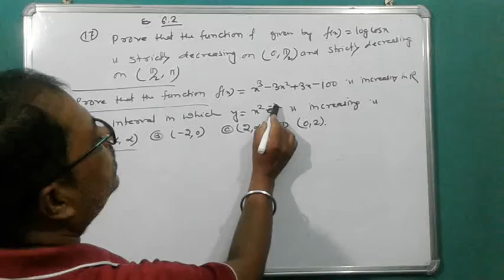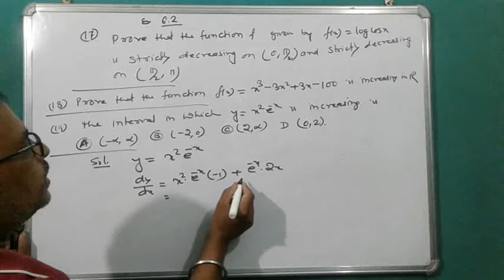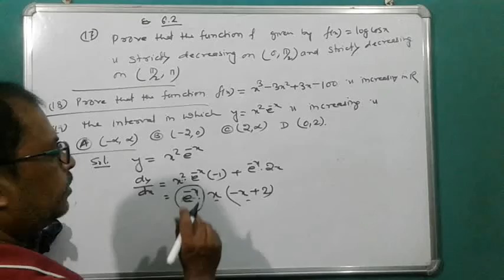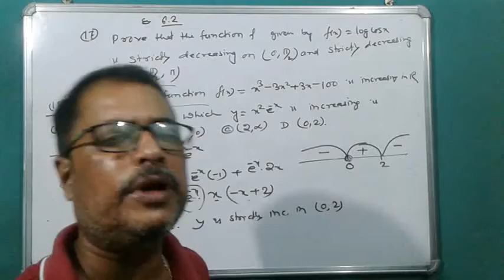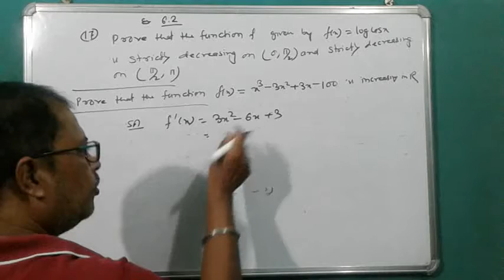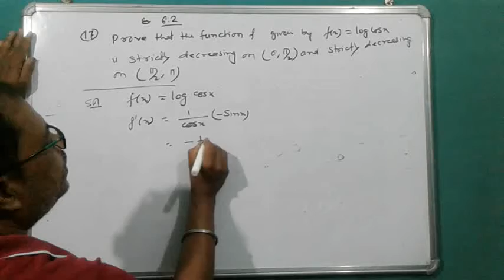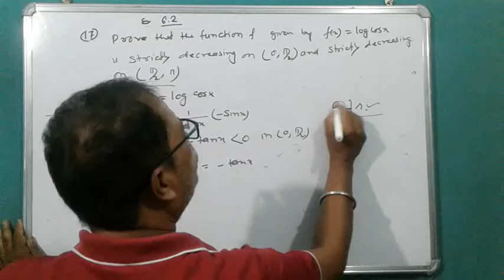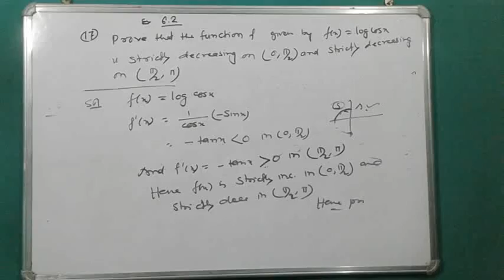Increasing and decreasing function part 8 (ex.6.2,q/n.17,18&19)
In this video I have explained question number 17,18 & 19 of exercise 6.2 ncert math class 12.